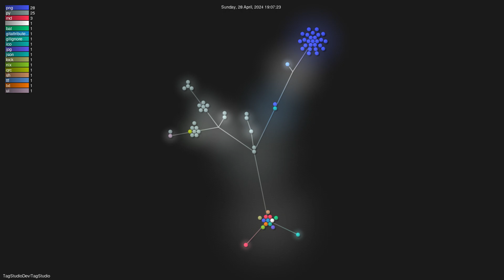TagStudioDev/TagStudio - Gource visualisation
Author: TagStudioDev
Repo: TagStudio

Description: A file and photo management application and system.
Starred: 1247
Forked: 164
Watching: 30
Total commits: 132
Initial commit: Wed Apr 17 05:14:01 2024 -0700
Total number of files: 70